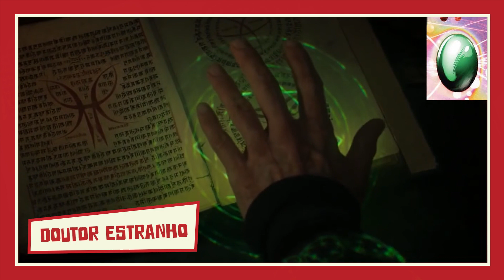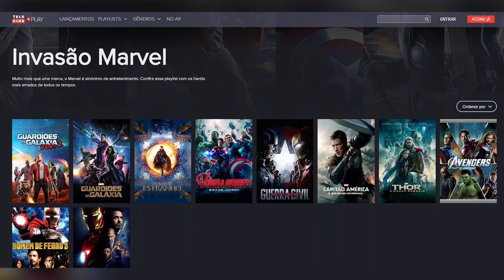DESVENDANDO AS JÓIAS DO INFINITO - VALE UM PLAY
Por que Thor, Thanos, Doutor Estranho, Capitão América e outros Vingadores desejam tanto as Joias do Infinito? O que cada joia significa? Qual é o poder que elas possuem? Esses e outros mistérios você pode descobrir com o nosso querido Caio Muniz, no Vale Um Play de hoje. Dê sua opinião!